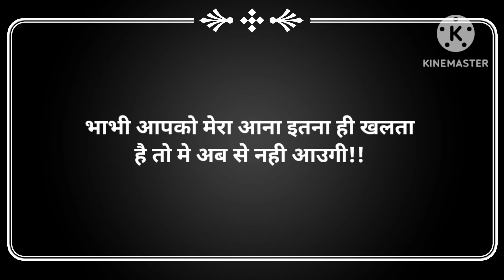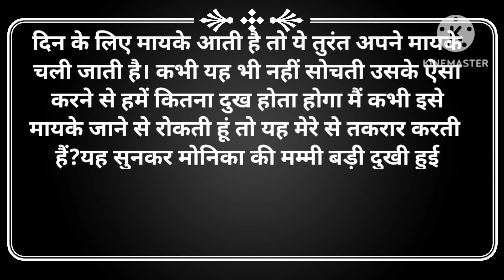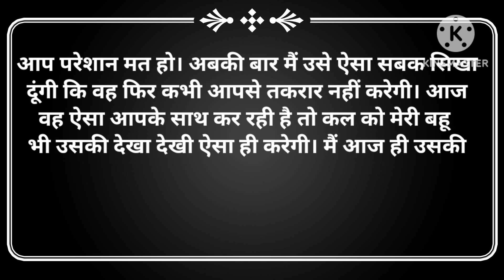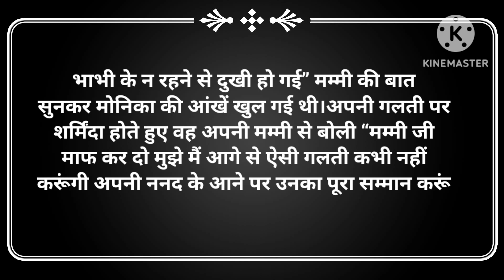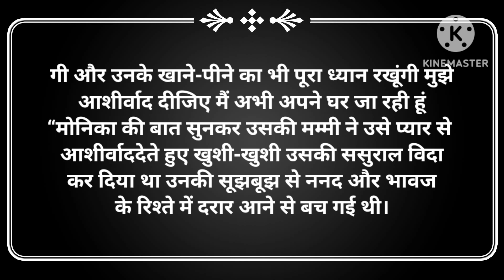Suvichar/भाभी आपको मेरा आना इतना ही खलता है तो मे अब से नही आऊगी |moralstories/ motivationalstory